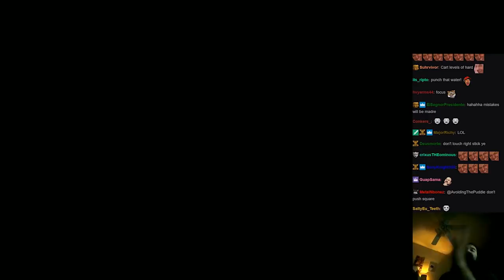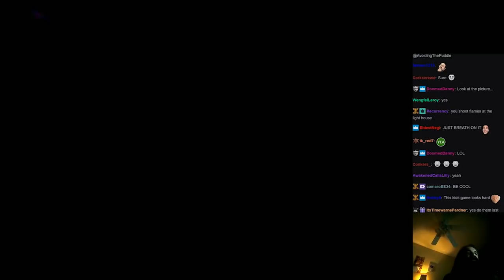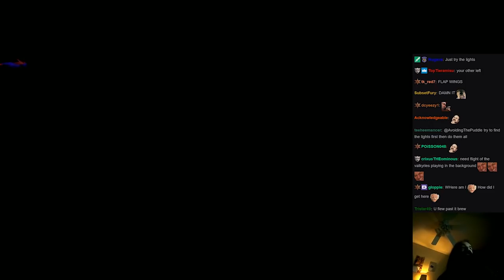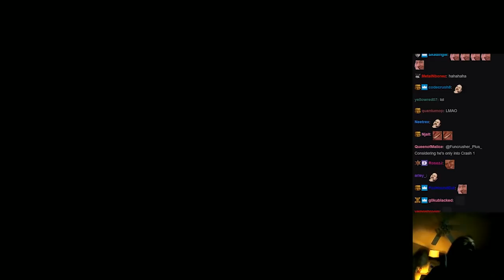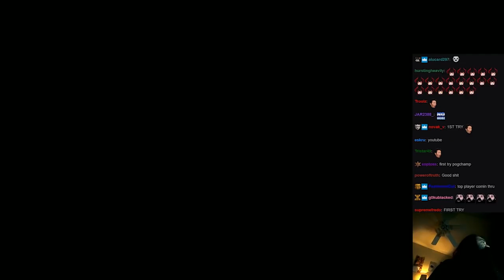Night Flight: PERFECT Style Run | Aris Plays - Spyro The Dragon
Aris vs. a timer is always a bad matchup